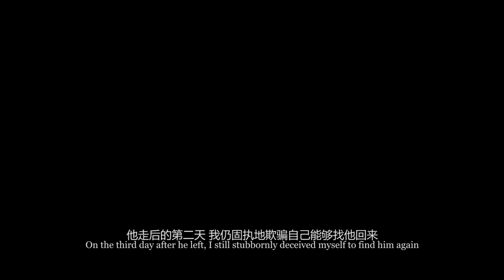We were separated a film by Song Jiarong